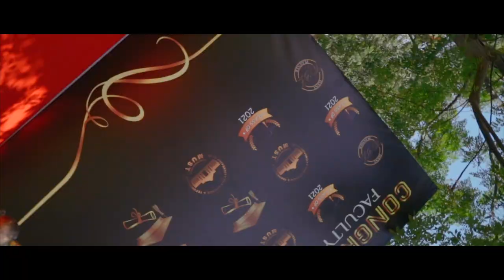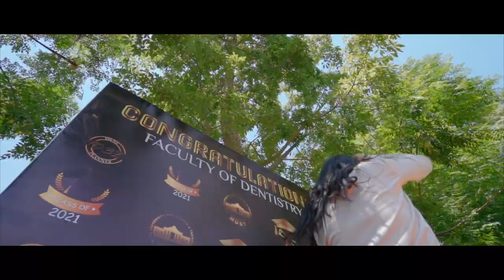Photo Day ‘21Must University Faculty Of Dentistry 🦷